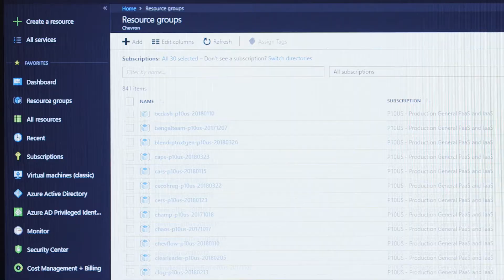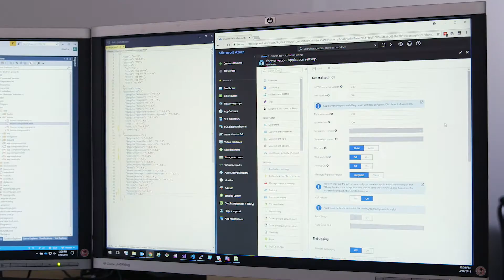Following Chevron’s Azure Migration Journey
See how Chevron is using Microsoft Azure in its digital transformation. Through automation and the ability to manage data across multiple platforms, Azure offers ease of migration for large enterprise environments like Chevron's.